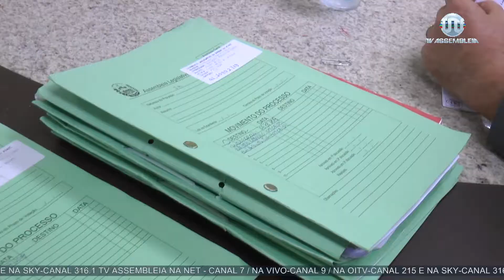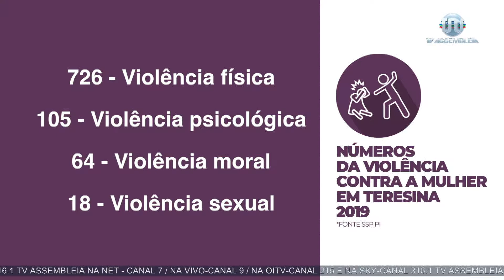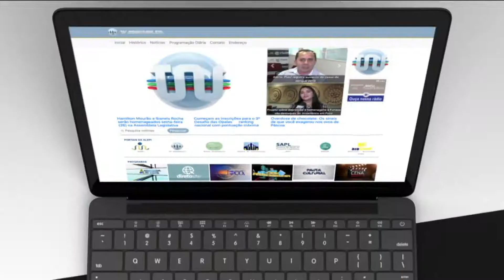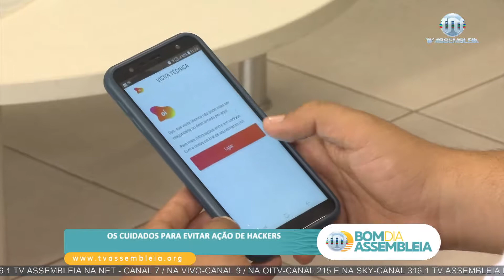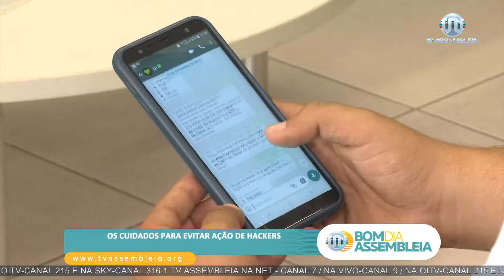Bom Dia Assembleia | 02 de outubro de 2019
Confira a edição completa do jornal Bom Dia Assembleia, da TV Assembleia do Piauí, com Juliana Arêa Leão.